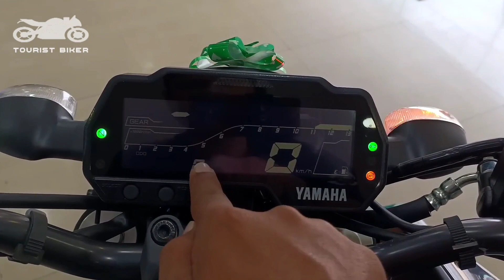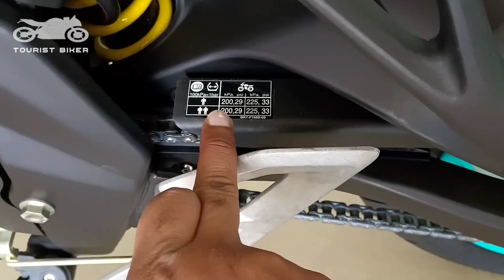Yamaha MT15 V2.0 | 150cc bike | Tourist biker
Hi

Yamaha MT-15
is a motorcycle manufactured by Yamaha since 2018. It is based on the Yamaha YZF-R15, with 155cc water-cooled single cylinder engine equipped with the mainframe and varible valve timing mechanism (VVA), the inverted front fork. The exterior parts are specially designed, but the shape of the front mask is based on the Yamaha MT-09 from the 2017 model.

                     MT-15

Manufacturer     :   Yamaha motorcycle Company
Production.         :  2018 present
Class                    :  Naked
Engine                  :  155 cc (9.46 cu in) liquid.
                                 cooled 4-atroke 4-valve
                                 SOHC single cylinder
Bore / stroke       :  58.0 mm × 58.7 mm
                                 (2.3 in × 2.3 in)
compassion ratio : 11.6:1 Power 18.4PS @
                                  10,000 r/min
Torque                   :  14.7Nm @ 8,500 r/min
Transmission.      :  Constant mesh, 6-speed
                                  Return
Frame                    : typetwin-spar (Deltabox)
Suspension.         : Front: Inverted telescopic
                                 fork (except India)
Rear.                       : Aluminum swingarm with
                                  monoshock
Tires.                      : Front: 110/70-17;
                                  Rear: 140/70-17
Rake, trail.              : 89 mm (3.5 in)
Wheelbase.            : 1,335 mm (52.6 in)
Dimensions.           : L : 1,965 mm (77.4 in)
                                   W: 800 mm (31 in)
                                   H: 1,065 mm (41.9 in)
Seat height.            : 810 mm (32 in)
Fuel capacity.         : 10 L (2.2 imp gal;
                                    2.6 US gal)
Oil capacity.            : 1.05 L (0.23 imp gal;
                                    0.28 US gal)
Related.                    : Yamaha FZ150i